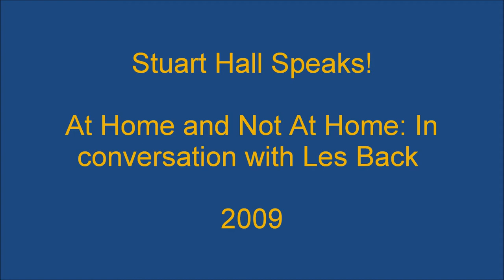Stuart Hall Speaks! At Home and Not At Home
Stuart Hall Speaks! At Home and Not At Home: Stuart Hall in conversation with Les Back.
Part I Conjuncture
Part II Diaspora and out-of-placeness
Part III British cultural studies, race & class
Part IV Revolutionary politics & multicultural drift
Part V Globalisation and neo-liberalism